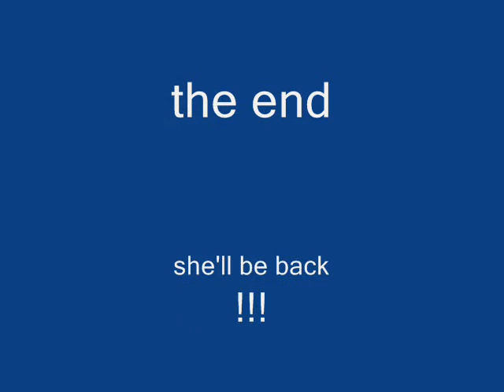martins missus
martins missus tries to escape but gets caught on camera